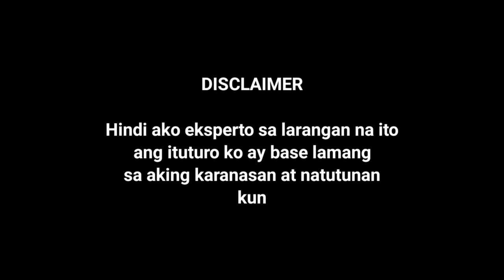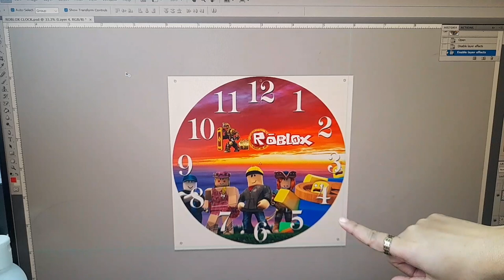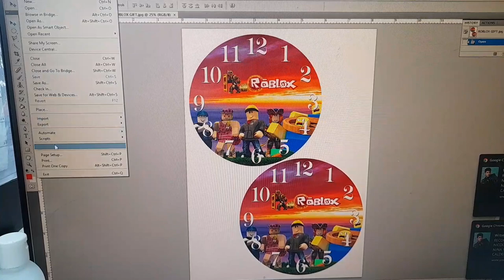How to Customize a Wall Clock Souvenir | Personalized Wall Clock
Customized Wall Clock